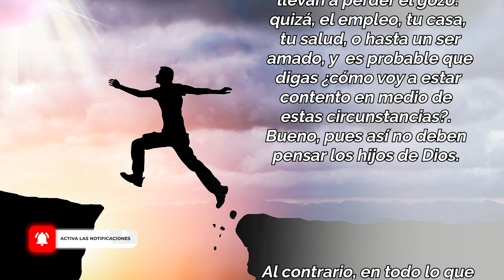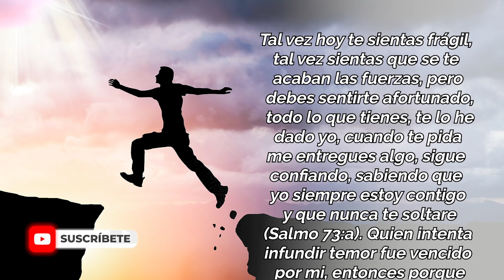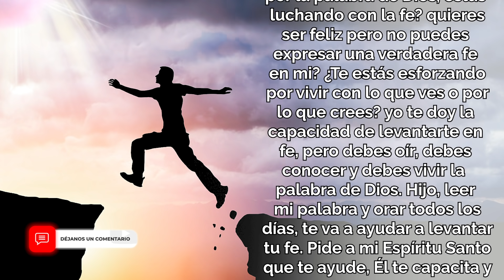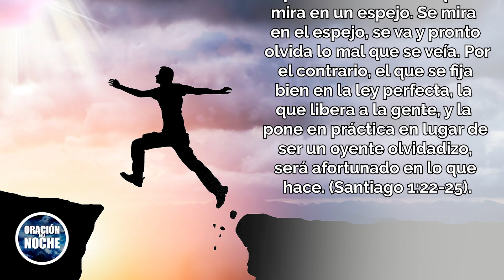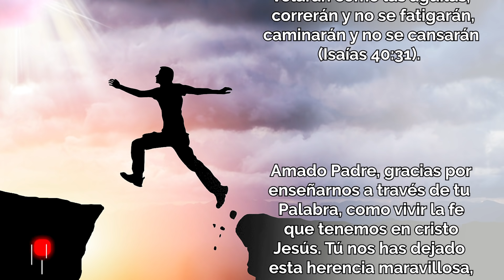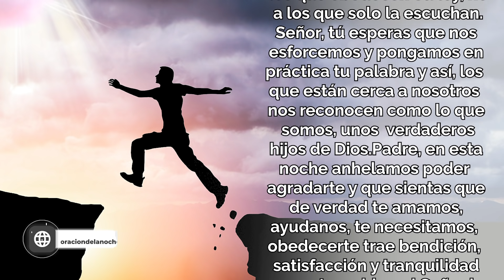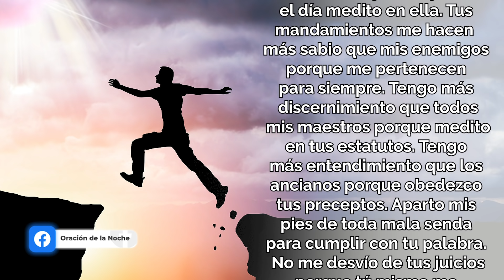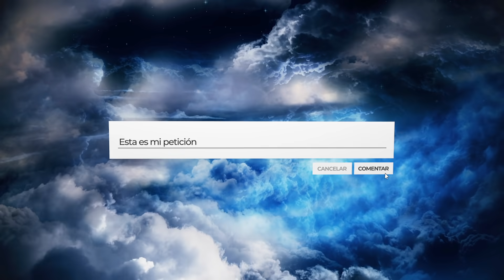@oraciondelanoche🌜 𝗢𝗥𝗔𝗖𝗜𝗢𝗡 𝗣𝗔𝗥𝗔 𝗣𝗢𝗡𝗘𝗥 𝗡𝗨𝗘𝗦𝗧𝗥𝗔 𝗖𝗢𝗡𝗙𝗜𝗔𝗡𝗭𝗔 𝗬 𝗘𝗦𝗣𝗘𝗥𝗔𝗡𝗭𝗔 𝗦𝗢𝗟𝗢 𝗘𝗡 𝗗𝗜𝗢𝗦 𝗡𝗨𝗘𝗦𝗧𝗥𝗢 𝗦𝗔𝗟𝗩𝗔𝗗𝗢𝗥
​Oración de la Noche 🌜 𝗢𝗥𝗔𝗖𝗜𝗢𝗡 𝗣𝗔𝗥𝗔 𝗣𝗢𝗡𝗘𝗥 𝗡𝗨𝗘𝗦𝗧𝗥𝗔 𝗖𝗢𝗡𝗙𝗜𝗔𝗡𝗭𝗔 𝗬 𝗘𝗦𝗣𝗘𝗥𝗔𝗡𝗭𝗔 𝗦𝗢𝗟𝗢 𝗘𝗡 𝗗𝗜𝗢𝗦 𝗡𝗨𝗘𝗦𝗧𝗥𝗢 𝗦𝗔𝗟𝗩𝗔𝗗𝗢𝗥

Todos los videoclips e imágenes usados en este vídeo están licenciados de forma gratuita con con el titulo ORACIONDELANOCHE/YT/ LA BENDICION DE HACER LO QUE NOS CORRESPONDE/19/01/2021